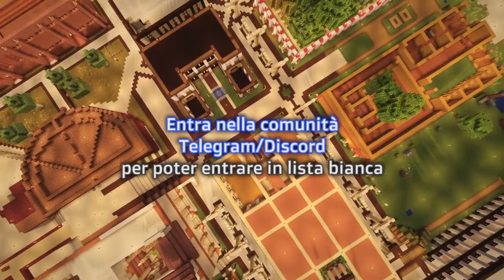Il server MINECRAFT del canale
Entra nella comunità per poter essere aggiunto in lista bianca :D Vengono aggiunte solo persone affidabili affinché tutti possano giocare tranquillamente! I link sono qui sotto.

IP: ctfc.minecraft.pro

▶️ INCONTRA LA COMMUNITY, ORDINA UNA GRAFICA, VEDI GLI EPISODI E TUTTO IL RESTO QUI